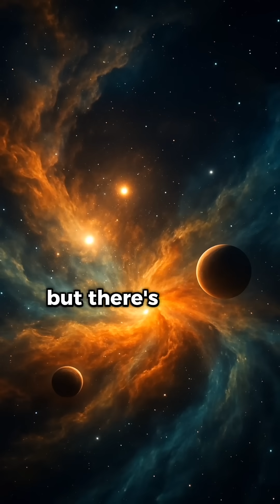How do giant gas clouds and nebula exist in space? 🌌